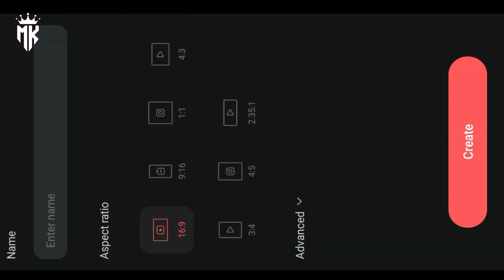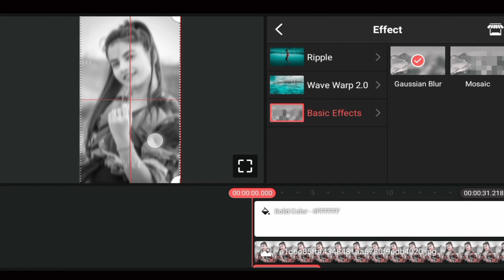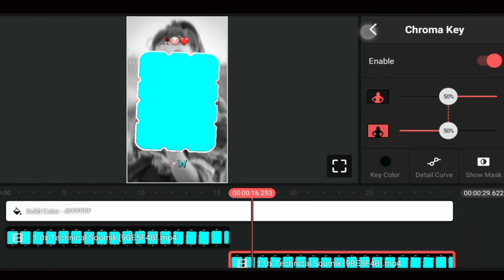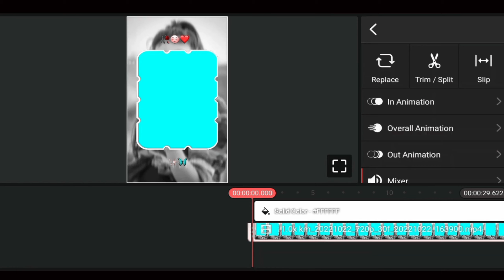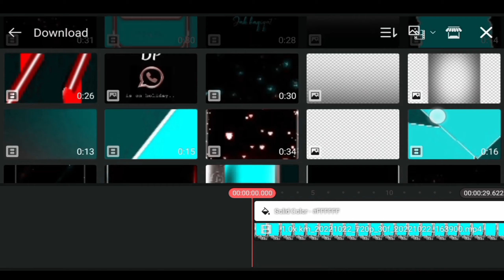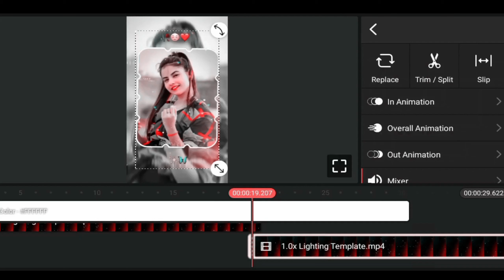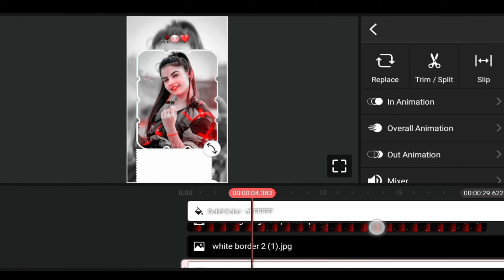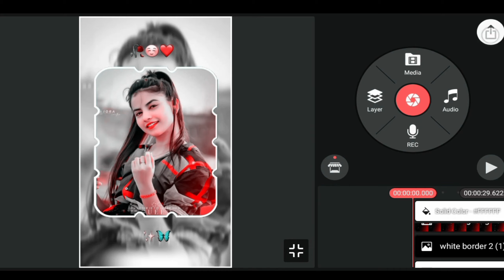kinemaster se status video banaye Whatsapp status ! kinemaster in status @pkbelow #2023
kinemaster se status video banaye Whatsapp status ! kinemaster in status @pkbelow
2023
kinemaster se status video banaye Whatsapp status ! kinemaster in status ‎@Technical dipak dev

👉 Editing से Related कोई भी dout हो, तो निचे comment कर के पूछ सकते हैं। 👈

Your que:-
how to make whatsapp status video editing,

disclemer:- some content are use  for equcational purpose under fair use, copyright disclemer. under section 107 of the copyright act 1976 allowance for "fair use"for purpose such as criticism comment news reporting. teaching. scholarship. and research. fair use is a use permitted by copyright statute that might  otherwise be infringing non profit. equcational or personal tips the balance in favor of fair use.

note:-
some use image, video, music, graphics are so in this  video may be copyright to respected owner note mine.

this channel dose not promote any illegal activities. all contents  provided by this channel is meant for equcational purpose only.

DIPAK KUMAR
From:- Bihar (india)